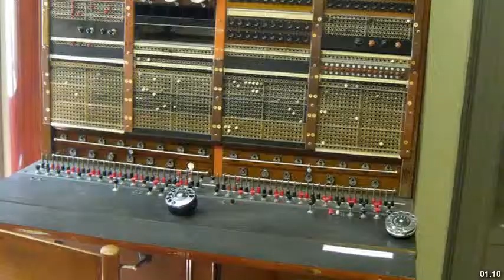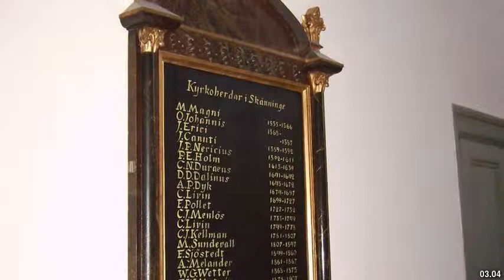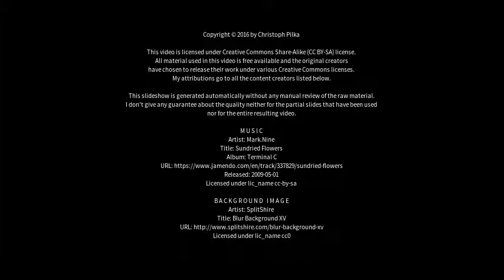Best places to visit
Best places to visit - Skänninge (Sweden) Best places to visit - Slideshows from all over the world - City trips, nature pictures, etc.